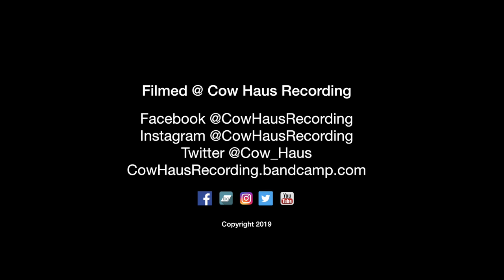Extra Arms - Comes In Waves | Broadcast from Cow Haus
This session features the band Extra Arms.

Full Interview @ @cowhausrecording

Cow Haus Recording gives you Broadcast from Cow Haus, a podcast with a live band or artist with interviews between songs.
Cow Haus, recording punks since 2015.

Tom Skill | Audio | Video | Editing
Josh Young | Video | Interviewer | Therapist
Mike Land | Video | Screams